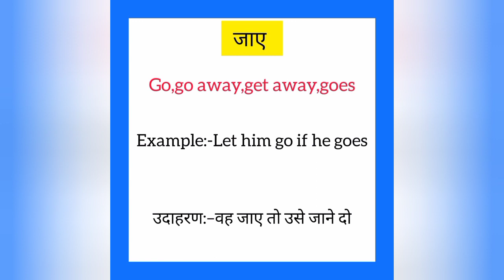Jaaye ko english mein kya kahate hain | जाए को इंग्लिश में क्या कहते है | Go meaning in hindi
Jaaye ko English me kya kahate hain
Jaaye को इंग्लिश में क्या कहते है

जाए को इंग्लिश में go कहते हैं
Jaaye ko English mein go kahate hain